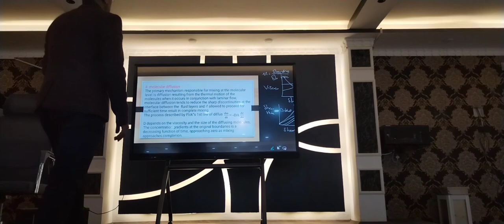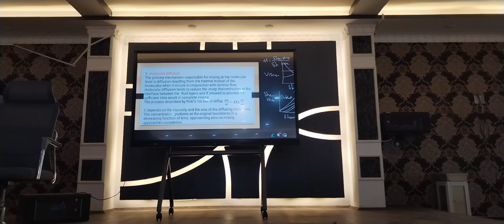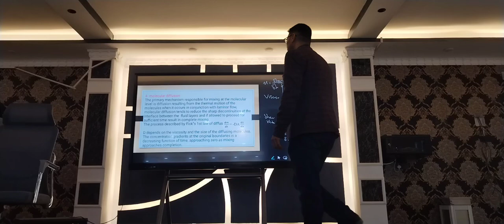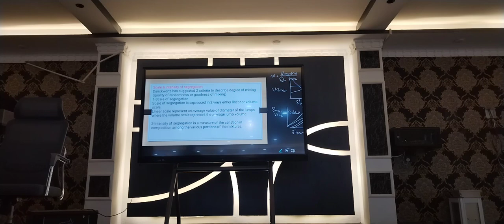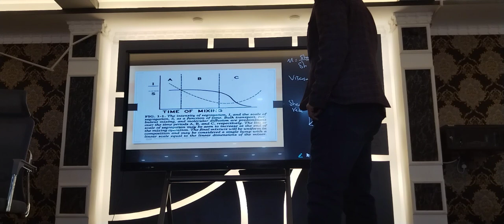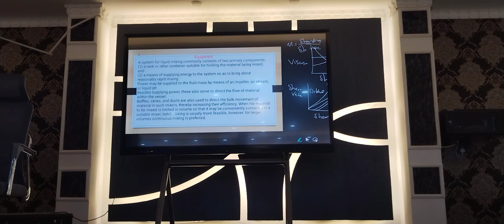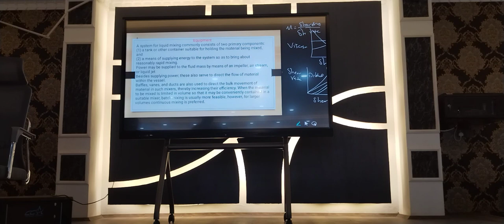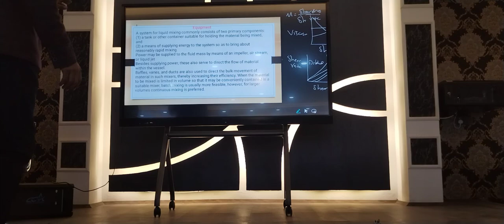industrial pharmacy mixing part 3